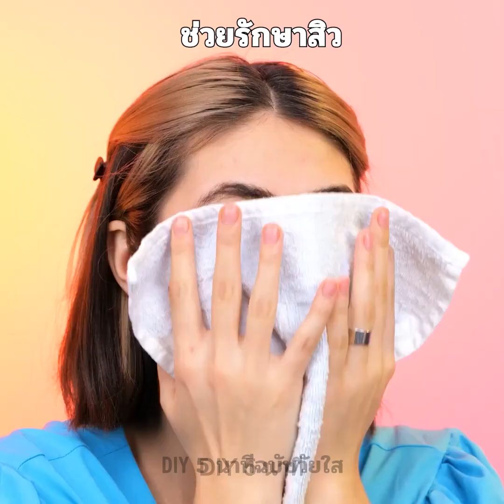ประโยชน์มหัศจรรย์ของว่านหางจระเข้ || ผลิตภัณฑ์เสริมความงามโฮมเมด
TIMESTAMPS:
00:04 DIY มาส์กว่านหางจระเข้
01:20 แผ่นปิดตาว่านหางจระเข้
05:12 สไลม์ว่านหางจระเข้
09:23 เคล็ดลับความงามว่านหางจระเข้ที่น่าทึ่ง